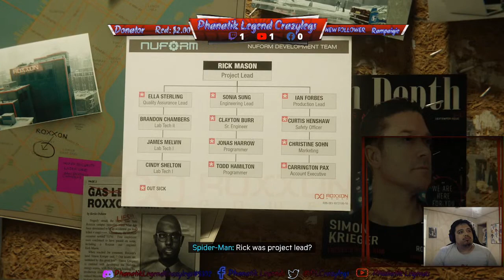Spider-Man Miles Morales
Prologue for Spider-Man Miles Morales